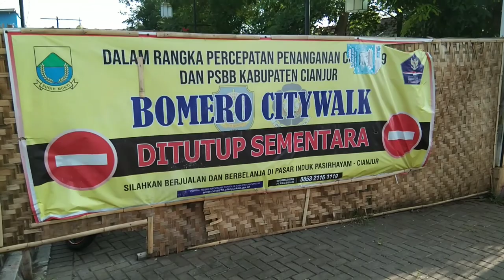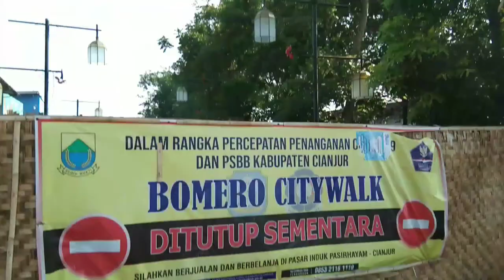Kota Cianjur Tempo Doeloe dan Sekarang,Penuh Cerita dan Makna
Kota Cianjur Tempo Doeloe dan Sekarang

Record     : vivo v15 pro
Edit Video : video maker